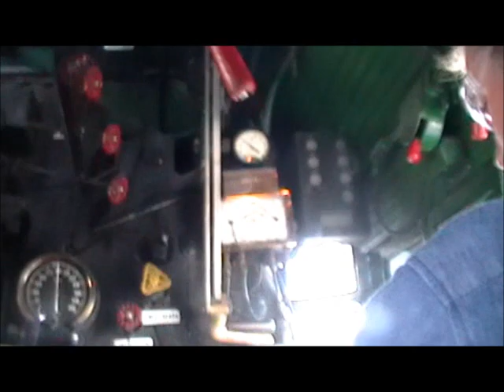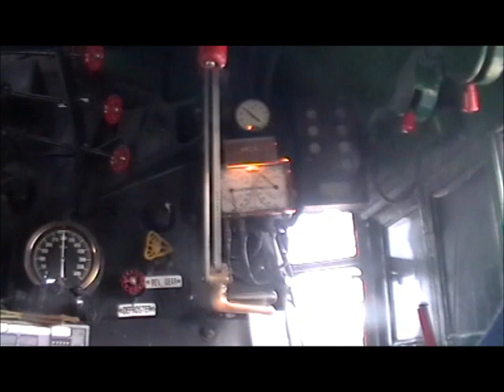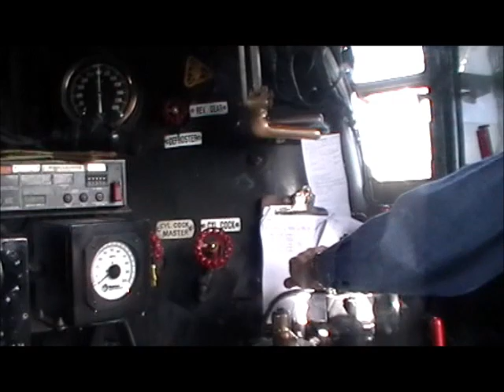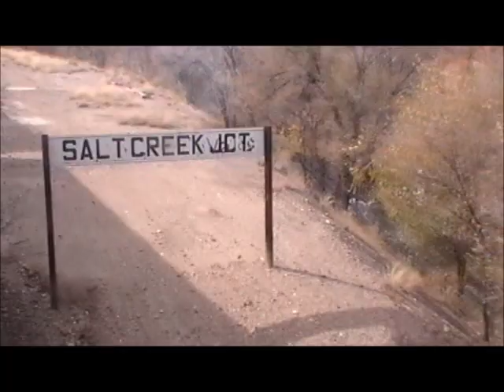Union Pacific 844 Cab Ride From Walsenburg, CO to Pueblo, CO Part 5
For more on this series, be sure to check out Parts 1-4. But in Part 5, we continue in towards Pueblo, through Salt Creek Junction and onward towards Pueblo Junction. Now it's time for the switching to begin! Copyirhgt The Origional Joint Line Railfan 2012.